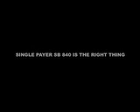Re: Send the Governor a Videogram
SINGLE PAYER UNIVERSAL HEALTH CARE
FOR ALL CALIFORNIANS.  Stop the bandaid treatment
of health care and give every Californian a REAL HEALTH CARE SYSTEM LIKE SB 840. The only way to keep greed out of health care is to eliminate the profit motive. SINGLE PAYER SYSTEMS LIKE SB 840 AND MEDICARE WILL SAVE THE STATE MONEY BY
PUTTING LESS INTO ADMINISTRATION COSTS.
NO BANDAIDS PLEASE.